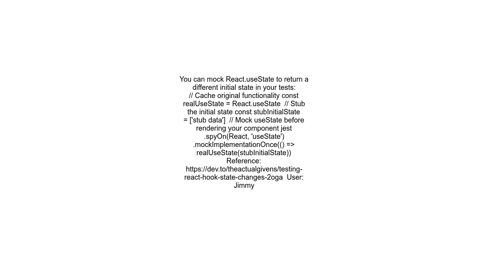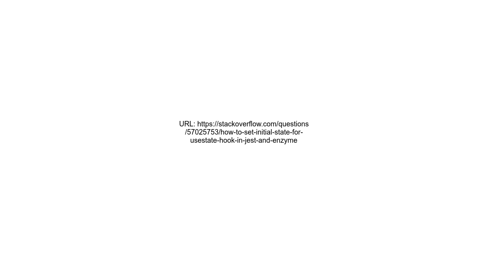How to set initial state for useState Hook in jest and enzyme